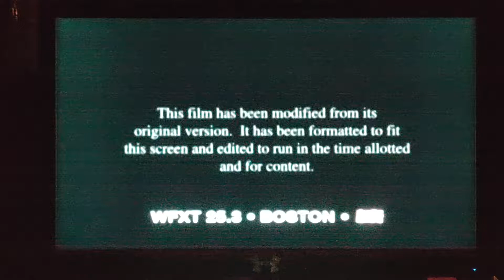Opening To Smokey And The Bandit On Laff (NO INFRINGEMENT ATTENDED)